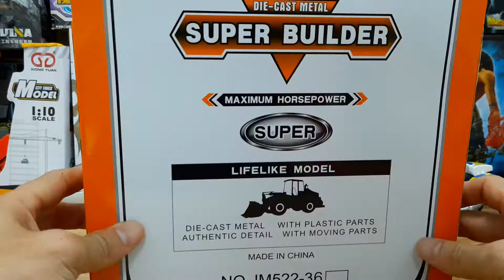Đồ chơi bộ xe công trình mini die cast bằng hợp kim nhựa tỉ lệ 1:64